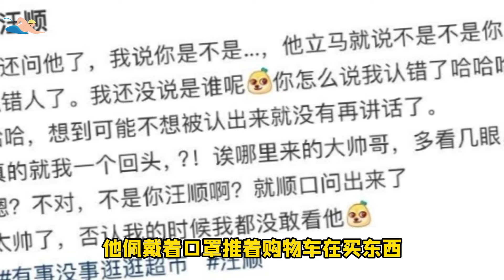游泳奥运冠军汪顺在杭州逛超市，被网友认出来。面对网友上前搭讪，还没等对方开口，汪顺就马上否认：“我不是。”【中国体育比赛传奇】